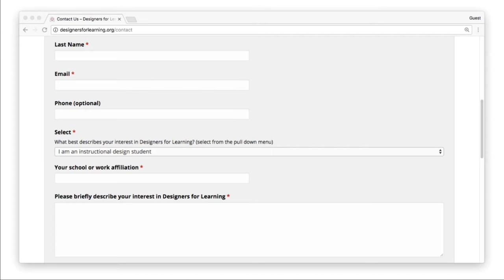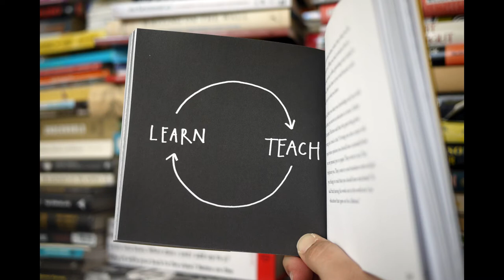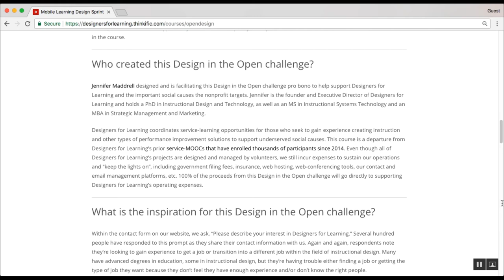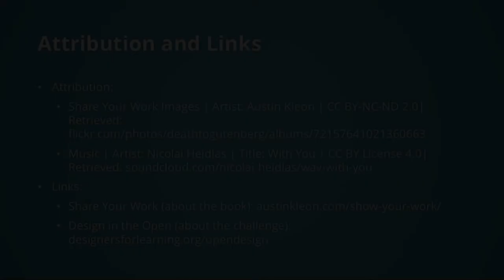Design in the Open Challenge | Introduction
This video offers an introduction to Designers for Learning's Design in the Open Challenge. Within this self-paced course, you'll network with others as you undertake short challenges geared toward cultivating your professional presence within your chosen field.

Attribution:

Share Your Work (about the book)